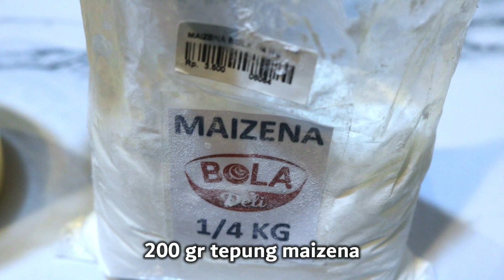KUE SEMPRIT SUSU RENYAH CUMA 3 BAHAN SAJA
Hay Sahabat Dapur Bunda Keysha !

Mudah sekali kan Resep Kue Semprit Susu yang Bunda buat, untuk bahan-bahan yang diperlukan simak sampai selesai videonya ya!

Resep Kue Semprit Susu

Bahan-Bahan :
- 125 gr margarin
- 200 gr tepung maizena
- 80 ml susu kental manis
- 1 sdm coklat bubuk (opsional)
- pasta coklat secukupnya (opsional)

Yuk request video resep selanjutnya. Tulis di kolom komentar ya Sahabat !